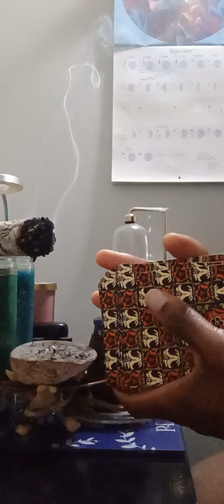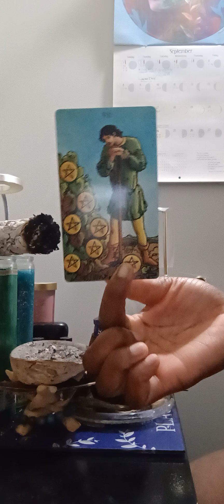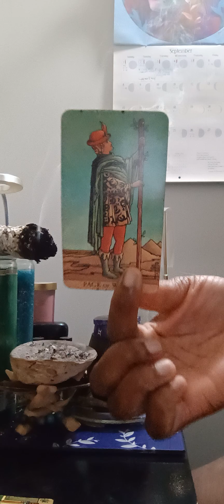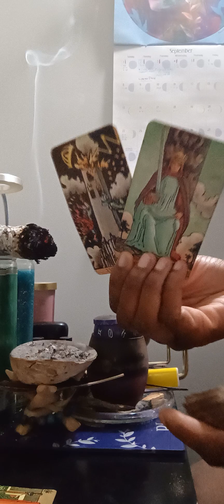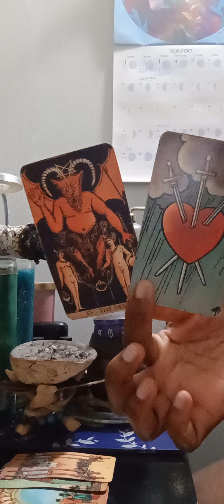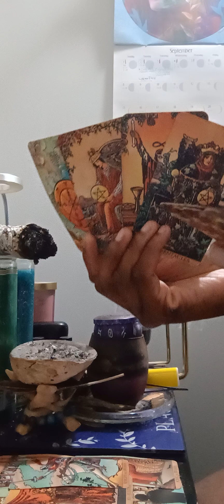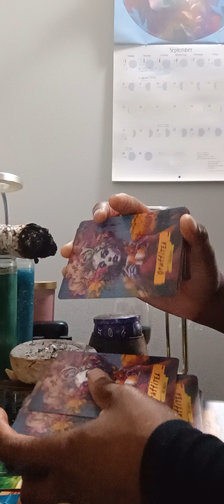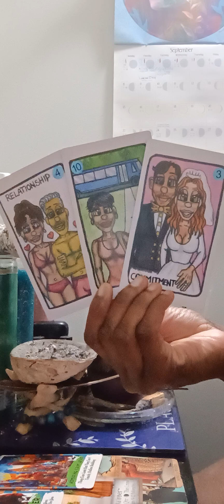DF 💝 vs 💙 DM ATleast 2 TRUE SUITORS(MATCH) OUT OF ALL THE OPTIONS COME 2WARDS